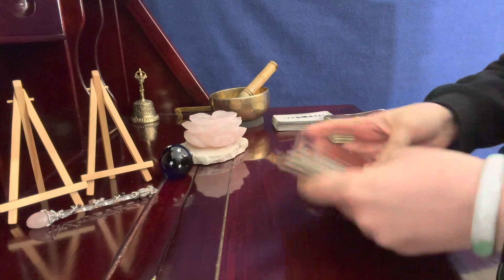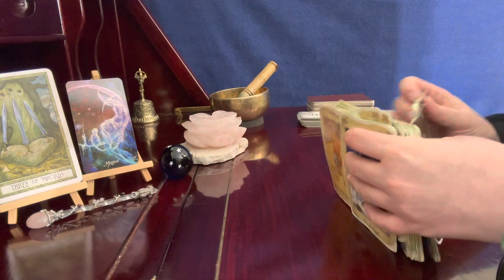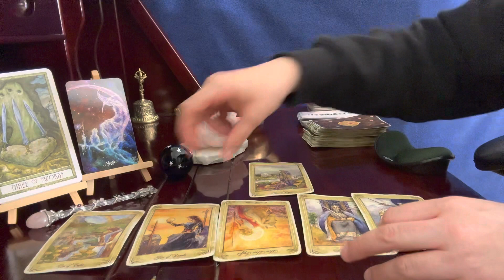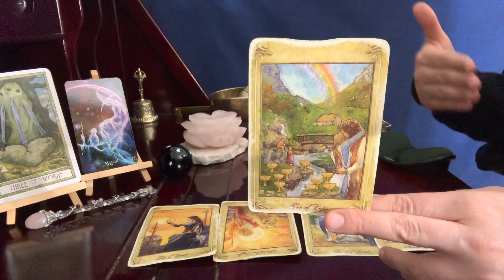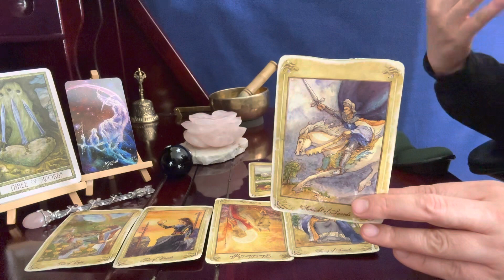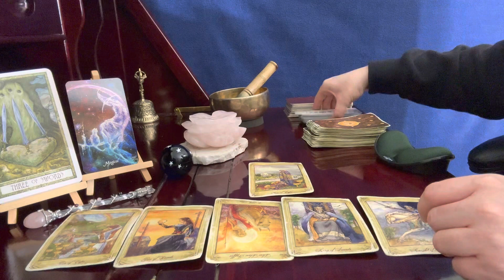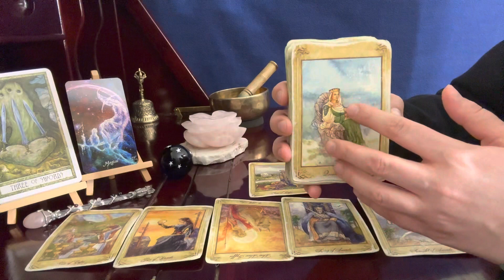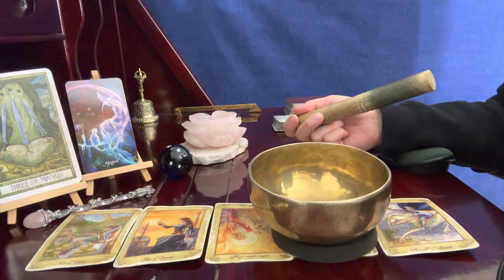Aquarius ♒ 😇, Powerful Heart Angel Day // June 6 Psychic Tarot Reading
Psychic tarot reading focusing on money and career

If you or someone you know are experiencing suicidal thoughts, please contact the S Prevention Hotline at or text 741741 to reach the Crisis Text Line. Or if you need to talk to a professional, there's also the Boys Town National Hotline at or text VOICE to 20121. All are open 24/7 and free.